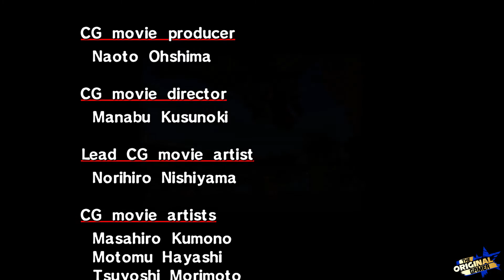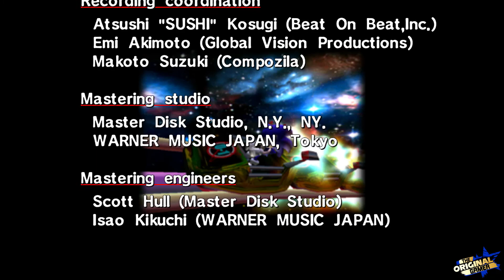Sonic Adventure DX Full Sonic Story Playthrough HD (1080p 60fps)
hosted_button_id=58L5XS4L7ERMG

Anything above $1: Drawing + go on wall of fame!
Anything above $10: Colored Drawing + go on wall of fame!!!

1) YOU GET TO PLAY WITH ME ON A LIVE STREAM!!
3) DRAWING!!

PSN Name: SuperSonic_Tito
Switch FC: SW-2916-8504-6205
Steam: The Original Gamer
XBOX: supersonic tito